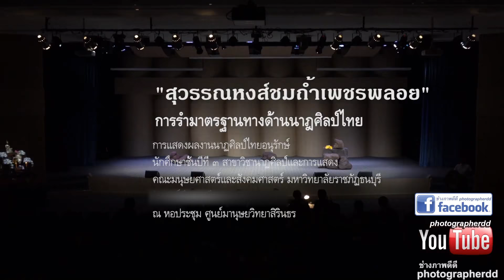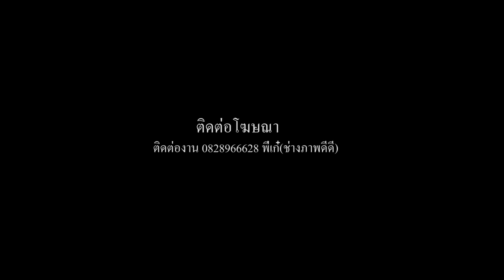"สุวรรณหงส์ชมถ้ำเพชรพลอย" มหาวิทยาลัยราชภัฏธนบุรี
การรำมาตรฐานทางด้านนาฎศิลป์ไทย
การแสดงผลงานนาฏศิลป์ไทยอนุรักษ์
นักศึกษาชั้นปีที่ ๓ สาขาวิชานาฏศิลป์และการแสดง
คณะมนุษยศาสตร์และสังคมศาสตร์ มหาวิทยาลัยราชภัฏธนบุรี
ณ หอประชุม ศูนย์มานุษยวิทยาสิรินธร

ติดต่อถ่ายงานๆภาพนิ่งและวิดิโอได้ที่

Bunditpatanasilpa Institute Chiang Mai College of Dramatic Arts
Sukhothai College of Dramatic Arts Nakhon Ratchasima College of Dramatic Arts
Roi Et College of Dramatic Arts Kalasin College of Dramatic Arts
Lopburi College of Dramatic Arts Chanthaburi College of Dramatic Arts
Suphanburi College of Dramatic Arts Angthong College of Dramatic Arts
Phatthalung College of Dramatic Arts Nakhon Si Thammarat College of Dramatic Arts
Technical Arts College Suphanburi Arts and Crafts College
Nakhon Si Thammarat Technical College

University of the Thai Chamber of Commerce Hua Chiew Chalermprakiet University
Assumption University